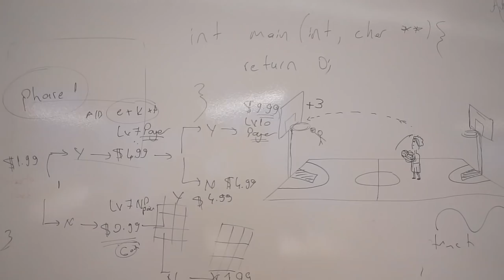Masomo New Office Party!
It was an amazing night with full of happiness and joy! Here are the best scenes from our new office celebration party!

Thanks to all our friends who joined to our party and had fun with us!